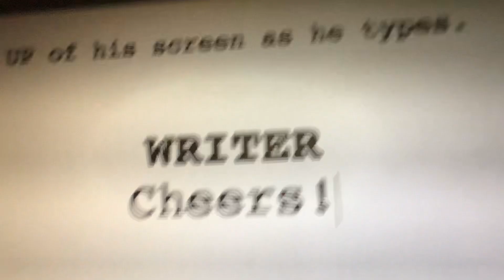Opening To The November Man 2015 DVD Australia